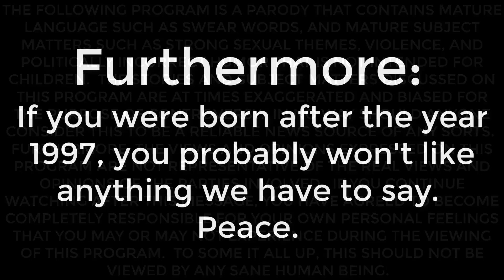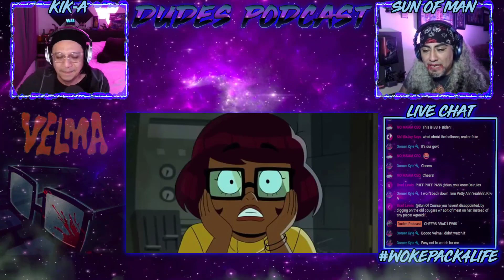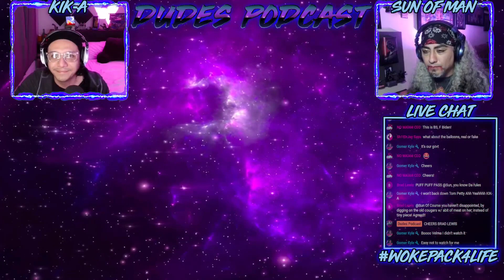Dudes Podcast (Excerpt) - Angry Nerds made Velma a HIT!!!